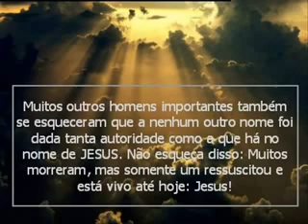Artistas que zombaram de Deus